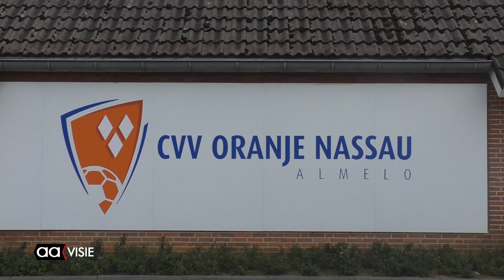Afscheidswedstrijd Ruud Hondebrink ON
Oranje Nassau betekent veel voor Ruud Hondebrink die in 400 wedstrijden uitkwam en 200 keer scoorde.
Mooie momenten zoals een aantal keren een promotie, maar ook degradaties maakte hij mee. Veel lief en leed heeft hij gedeeld in al die jaren. Hij is zeer geliefd bij zijn nichtjes en neefjes.